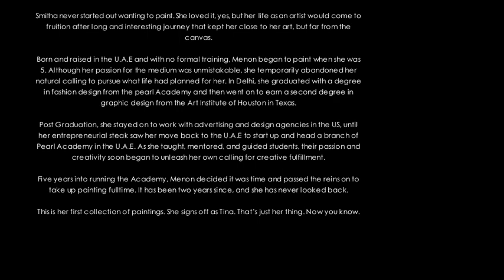Tina's Paintings & Illustrations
A JT Habitat Compilation Of Tina's Paintings. | On Twitter @JTHabitat

Smitha Menon was born on the 30th of September, 1977. With no formal training, Menon began to paint at a very young age. Although her passion for the medium was unmistakable, she would temporarily abandon her natural calling to pursue what life had planned for her.

In Delhi, she graduated with a diploma in fashion design from Pearl Academy, after which she returned to Dubai, got a diploma in Software Engineering and then went on to earn a degree in graphic design from the Art Institute of Houston in Texas.

Post graduation, she worked as a graphic designer with Gilbreath Communications and as Creative Head with Software Decisions Inc.,Houston, Texas, until her entrepreneurial streak saw her move back to the UAE to head a branch of Pearl Academy. As she taught and mentored students, their passion and creativity soon began to unleash her own calling for creative fulfillment.

Five years into running the Academy, Menon decided it was time and passed the reins on to take up painting full-time. It has been two years since, and she has never looked back.

She signs off as Tina. That's just her thing. Now you know.